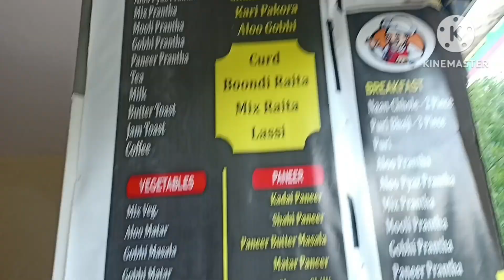jibhi se aate huye gaadi main gira pathar 😱himachal